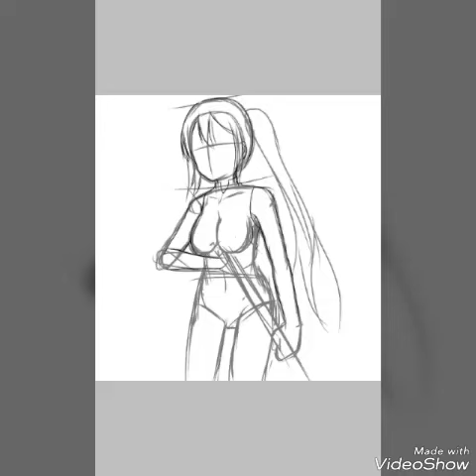Kyo's speed paint art.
My second video of speed paint.
Enjoy :3